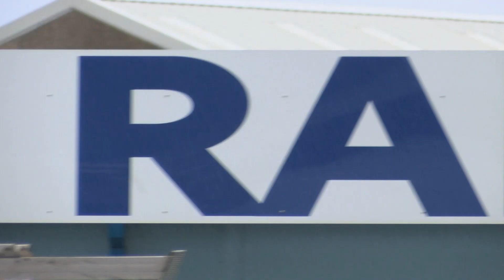RANGERS NEWSWRAP | 01 Apr 2016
A round up of the week's action at Rangers on and off the pitch